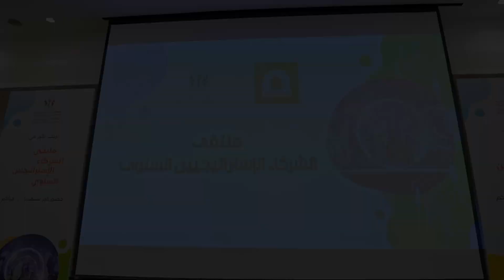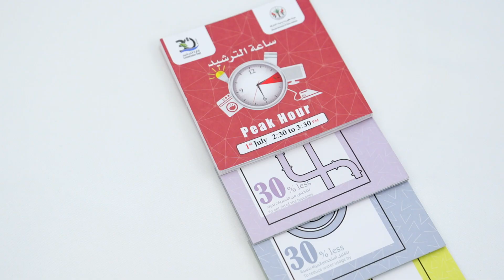ملتقى الشركاء الاستراتيجيين السنوي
نظمت هيئة كهرباء ومياه وغاز الشارقة ممثلة في إدارة خدمة المشتركين  ملتقى الشركاء الاستراتيجيين السنوي بحضور عدد كبير من المطورين العقاريين والشركات العقارية والملاك والمشتركين  وذلك بهدف استعرض أحدث الخدمات الرقمية التي وفرتها الهيئة  والاستماع لمطالب ومقترحات المشاركين والتي ستساهم في وضع الخطط التطويرية لضمان تحسين الخدمات وفق استراتيجية وتوجهات الهيئة وبما يعزز آليات التواصل والتنسيق الفعال بين الهيئة وشركاءها الاستراتيجيين، وأوضح الدكتور حسين العسكر مدير إدارة خدمة المشتركين أن الهيئة تسعى من خلال هذا الملتقى لتحقيق رؤية مشتركة تساهم في التغلب على التحديات والاستمرار في تطوير الخدمات بما يلبي تطلعات المطورين العقاريين والشركات العقارية والملاك والمشتركين ويساهم في استمرار مسيرة التطور والازدهار التي تشهدها إمارة الشارقة.

The Customer Service Department at the Sharjah Electricity, Water, and Gas Authority (SEWA) has organised its annual Strategic Partners Forum.
The event featured an extensive list of real estate developers, companies, and property owners, alongside a group of SEWA’s customers. The main aim of the Forum is to showcase the latest digital services provided by the Authority, while also collecting customer feedback and suggestions that will help draw up development plans to improve services in line with SEWA's strategy and objectives. The initiative also aims to enhance communication and effective coordination between SEWA and its strategic partners.
Dr. Hussein Al Askar, Director of SEWA’s Customer Service Department, highlighted SEWA's commitment to host the Strategic Partners Forum as a platform to achieve a shared vision that help overcome challenges and continuously enhance the quality and efficiency of service delivery.
He noted that the Authority seeks to meet the aspirations of real estate developers, companies, property owners, and customers, contributing to the ongoing progress and prosperity the emirate of Sharjah is currently witnessing.